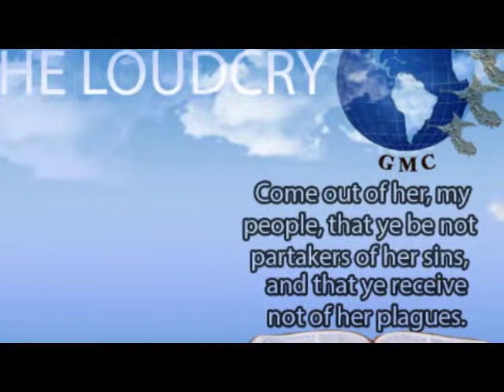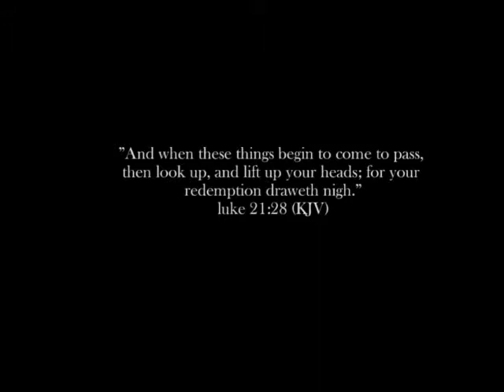Sings of the time: Pope Francis in Morocco seeking to unite the World for peace.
Extremism and fundamentalism are the common enemy.